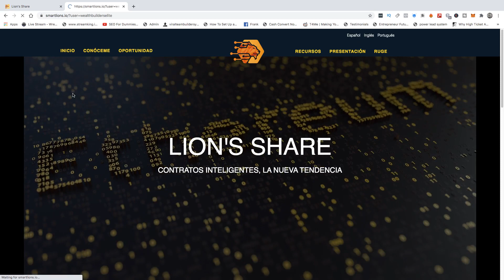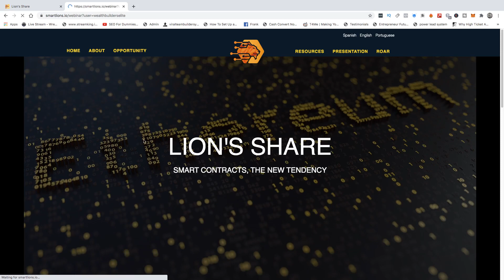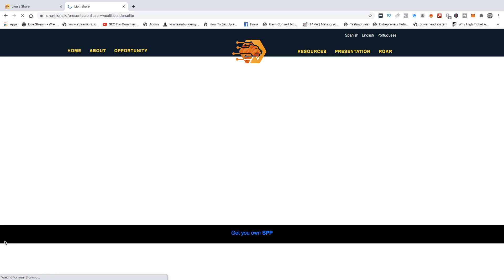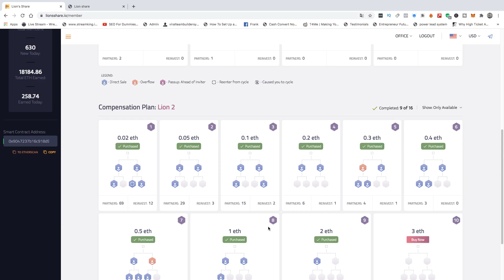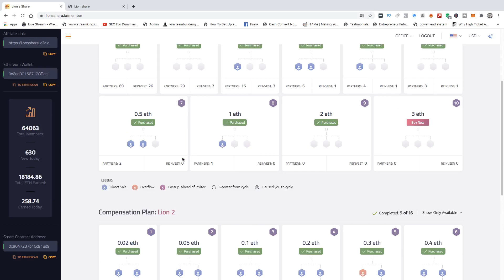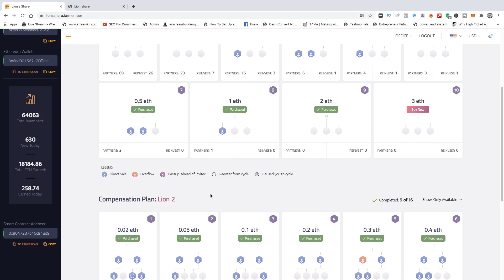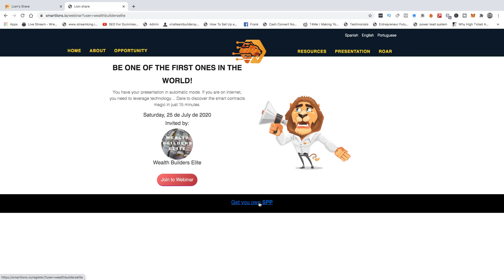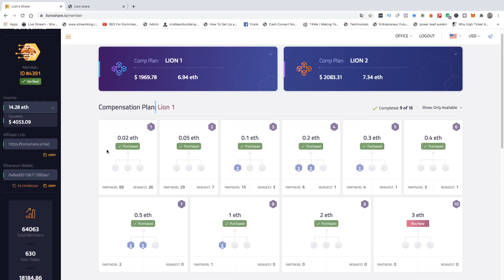Lion's Share Ethereum Smart Contract Strategy Video - I Don't Know How To Promote What Do I Do ?